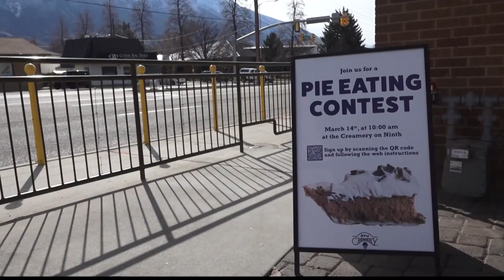BYU students celebrate March 14, aka 'Pi Day'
Pi Day, on March 14, BYU students and faculty celebrate with a pie-eating competition. Universe Live's Candace Contreras talks to some of the whipped-cream-covered participants!